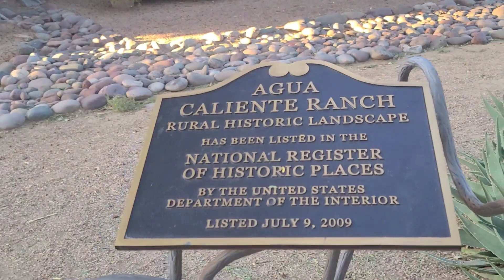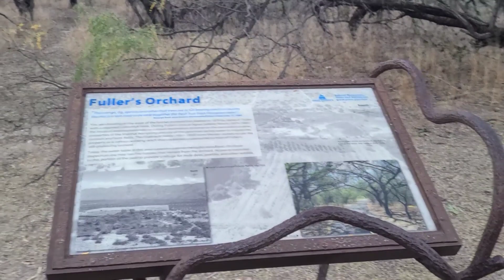Aqua Caliente Park